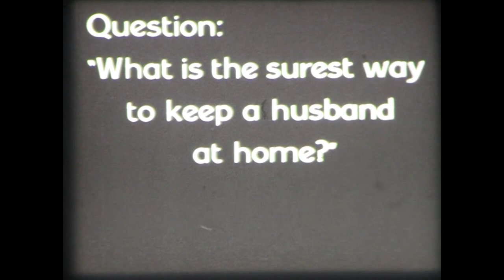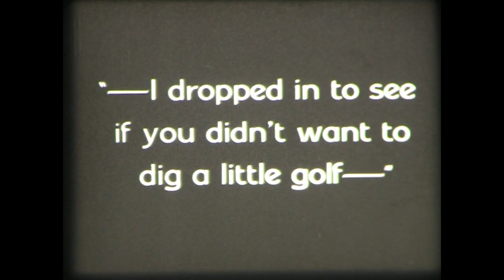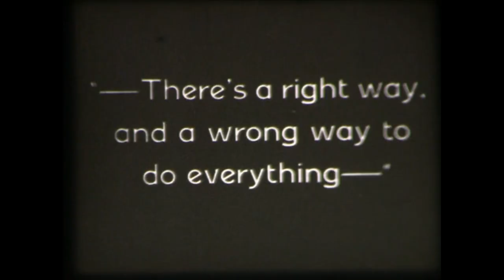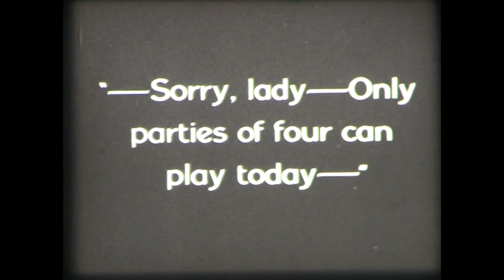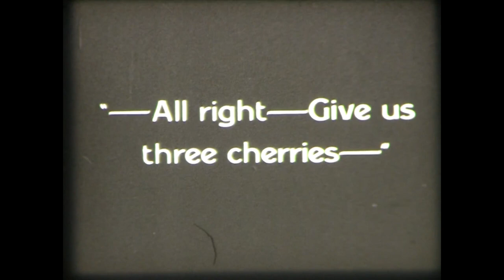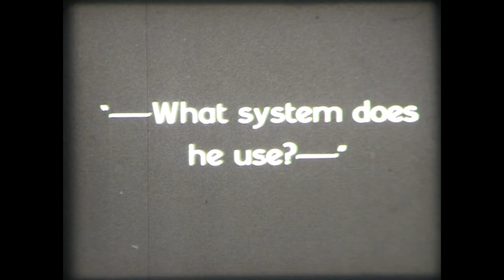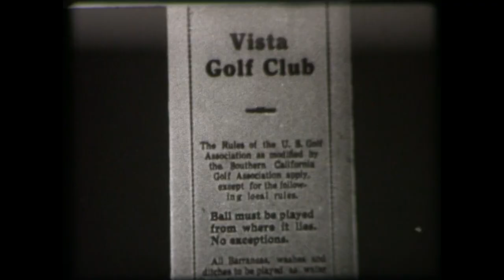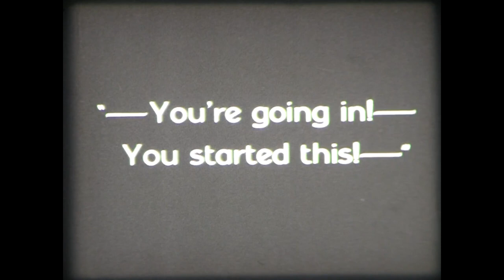1928 - Should Married Men Go Home? - Laurel & Hardy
Should Married Men Go Home? is a silent short subject co-directed by Leo McCarey and James Parrott starring the comedy duo Laurel and Hardy. It was released by Metro-Goldwyn-Mayer on September 8, 1928.

Plot
Ollie and his wife are enjoying a quiet Sunday at home until Stan shows up, eager to play some golf. After Stan breaks the Hardys' Victrola and nearly sets fire to their house, Mrs. Hardy chases the boys out. At the golf course, they are partnered with a pair of comely young lasses to complete a foursome. The girls want to be treated to sodas, but the boys are short of money. Stan leaves his watch to settle the thirty-cent bill. On the course, they tangle with rude golfer Edgar Kennedy and wind up in a mud-throwing battle with several other linksters.